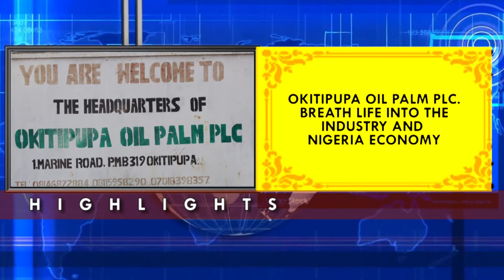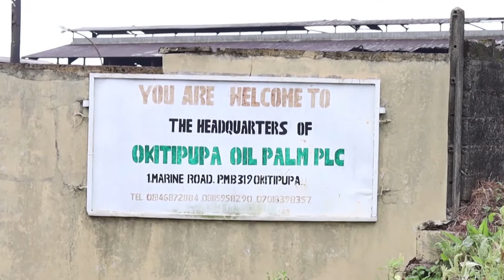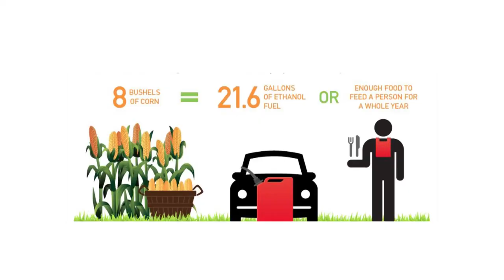OOPPLC Documentary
Okitipupa Oil Palm Plc, one of the oldest and largest oil plantation farm in Nigeria walks Inside Business Africa through conducive environs of production.